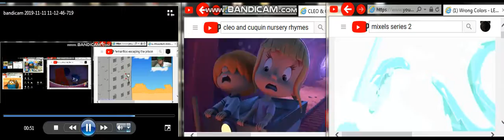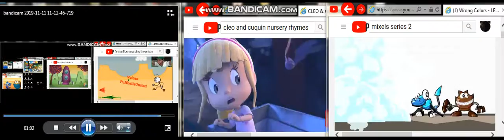up to faster 89 parison